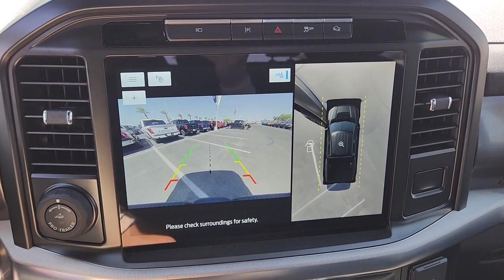2022 FORD F-550 Las Vegas, Henderson, Boulder City, Willow Branch, Nelson, NV 22T0944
Oxford White New 2022 FORD F-550  available in Las Vegas, Nevada at Gaudin Ford. Servicing the Henderson, Boulder City, Willow Branch, Nelson, NV area.

Gaudin Ford
6625 West Roy Horn Way